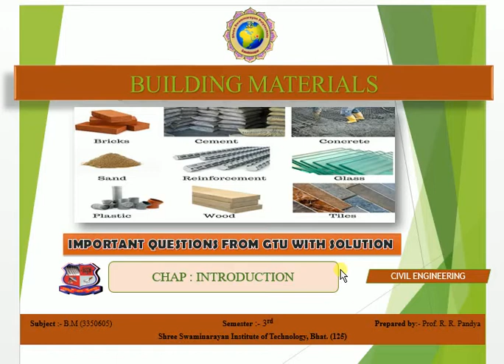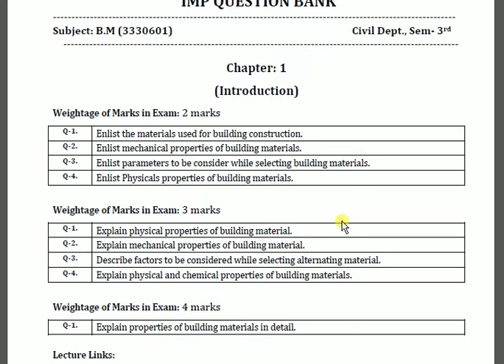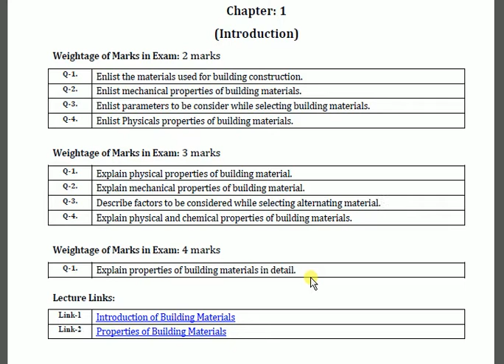B.M_R.L_L1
GTU Important Questions and Solutions, CH-1_Introduction